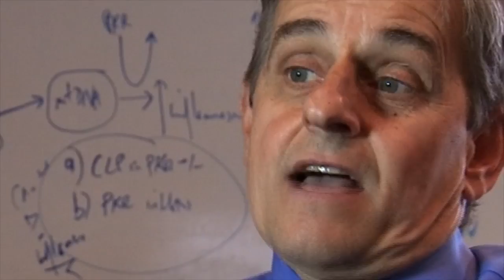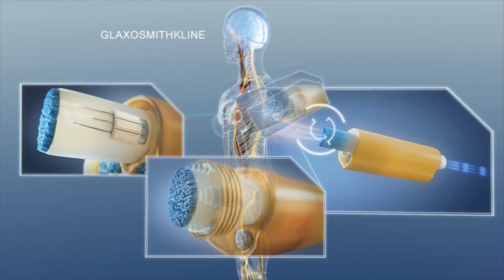Bioelectronic Medicine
Imagine a world without rheumatoid arthritis, Crohn's disease, asthma, obesity, Alzheimer's, and lupus. Every day, close to a billion people suffer from these inflammatory diseases. They pump their bodies full of drugs and live their lives in constant fear of what's to come.

But what if they didn't have to? Or at the very least what if their suffering could be mitigated?

One Long Island neurosurgeon -- Dr. Kevin Tracey -- is making significant strides towards doing just that. He says it is a new field called bioelectronic medicine but the hope and promise is significant.